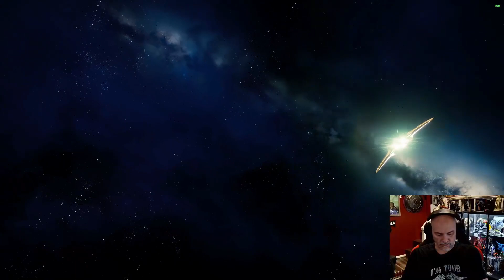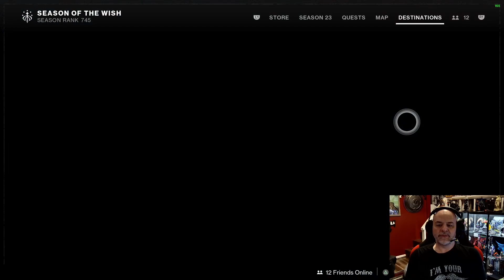Destiny 2 Season 23- Season of the Wish Lets Play (005)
Streaming live on Twitch.tv/onlygrampsgaming
Just a happy grandpa playing video games.  No fuss, no muss, no cuss.

Week 5